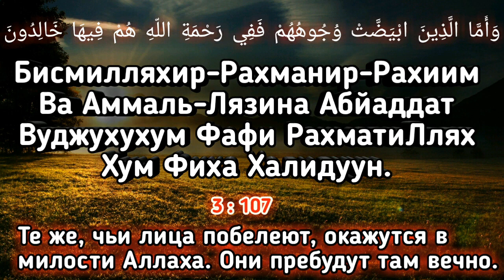✔Рукъя для Нура на лице.Светлый облик! ИН ША АЛЛАХ.